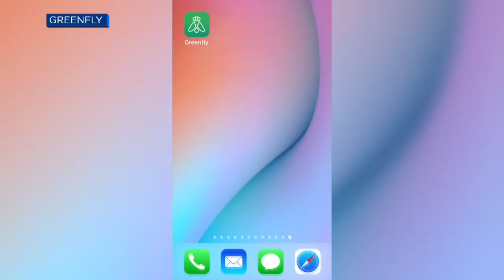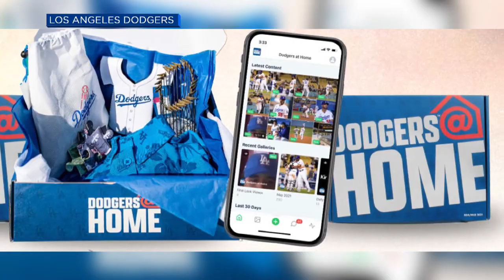Boys in Blue: Shawn Green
Former Dodger slugger Shawn Green visits with Jaime Maggio to talk his 4 home run game, Tommy Lasorda and Vin Scully, plus his company Greenfly.